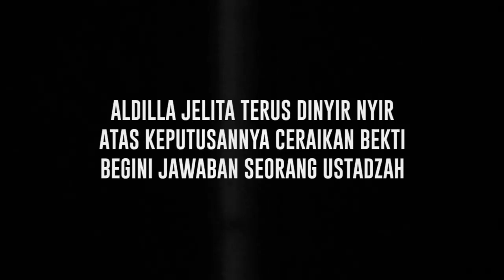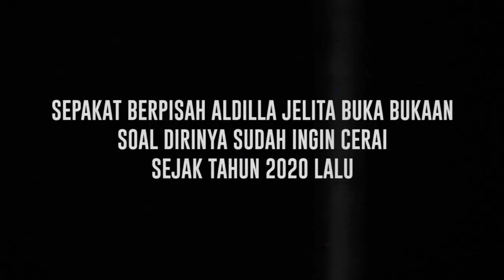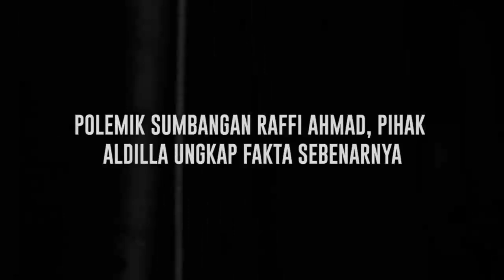Seperti Inilah Penjelasan Seorang Ustadzah Terkait Keputusan Aldilla Jelita Ceraikan Indra Bekti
Keputusan Aldilla Jelita dalam menggugat cerai sang suami kini membuatnya  kian dihujat atas keputusan yang di nilai kontroversi, namun kendati hal tersebut menjadi sebuah jalan yang memang telah disepakati bersama maka seperti inilah pandangan seorang Ustadzah akan keputusan Dilla menceraikan Indra Bekti.